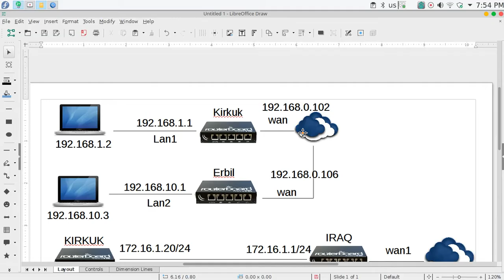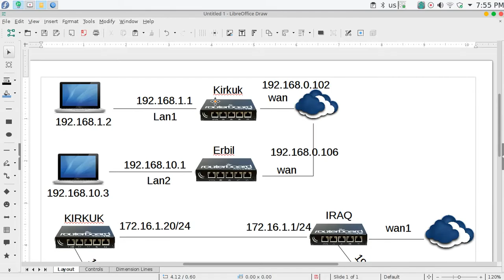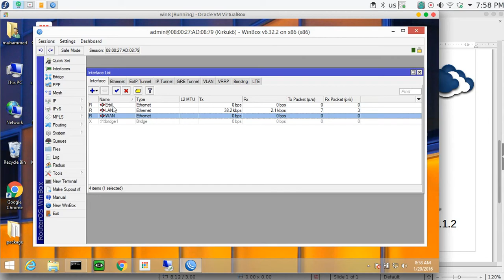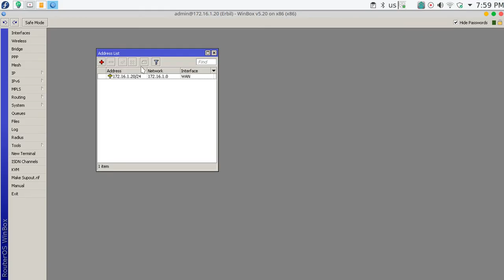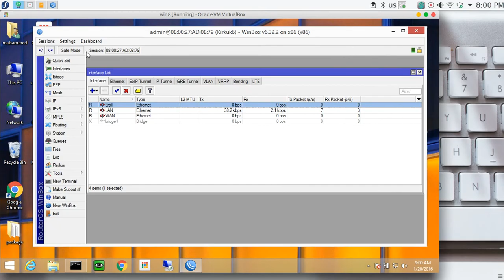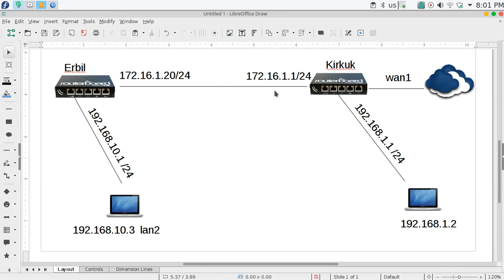40 MTCNA Mikrotik Routing